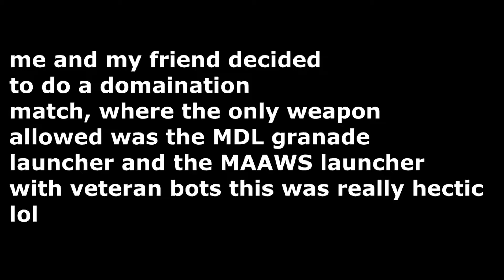MDL Only Domination - Call Of Duty Advanced Warfare Gameplay - Ep.1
Funny gamemode. The only class that was allowed was the one we were using, so all the veteran bots had the same classes :P

            Electro-Light - Night Shines (feat. Nathan Brumley) [NCS Uplifting Release]